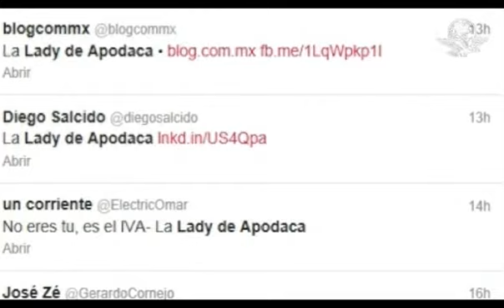Mujer estalla contra su cliente; la apodan la 'Lady de Apodaca'